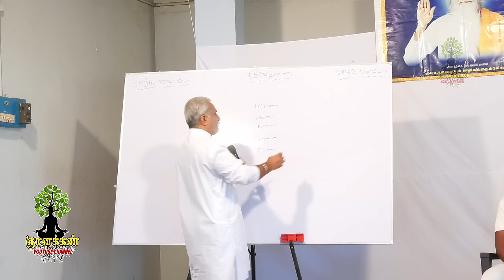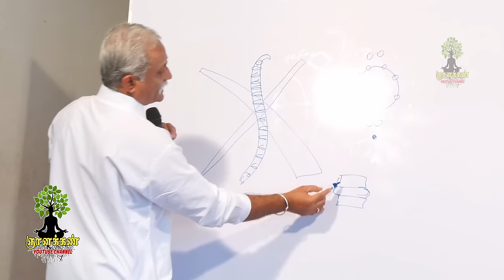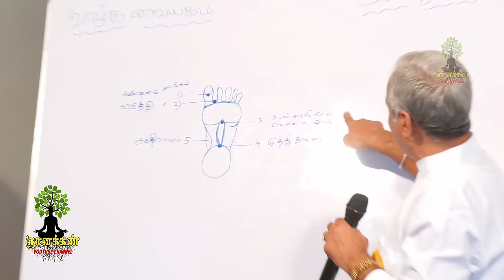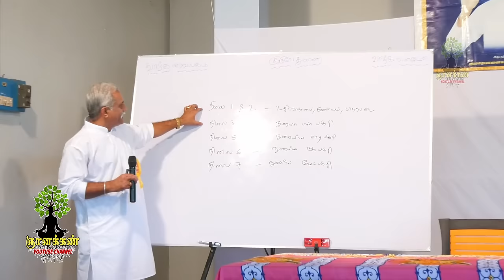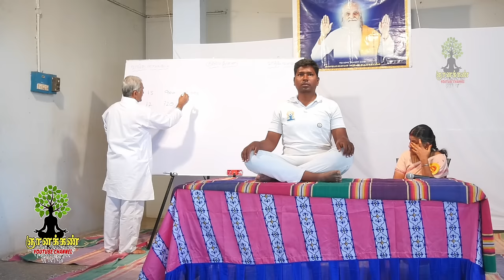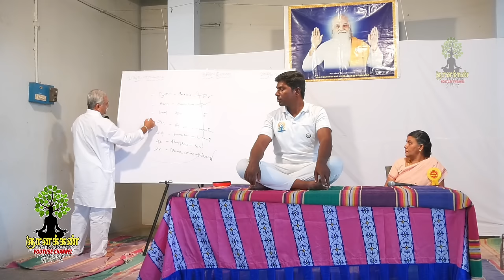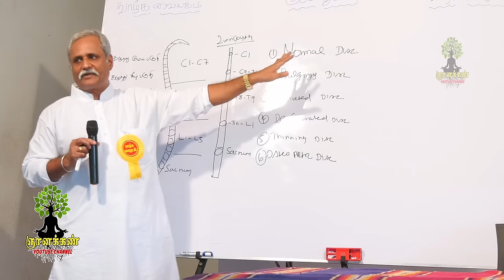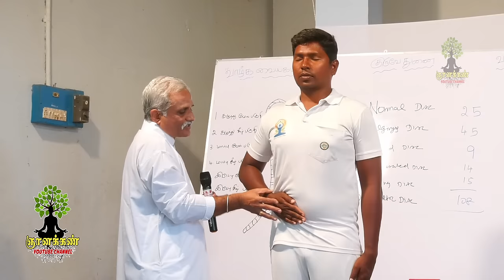உலகில் மிகச்சிறந்த உடற்பயிற்சி முழு காணொளி - பேராசிரியர் சௌமித்ரன் பொன்னி சௌமித்ரன்- 94442 34348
உலகில் மிகச்சிறந்த உடற்பயிற்சி பேராசிரியர் சௌமித்ரன் பொன்னி சௌமித்ரன் அவர்களின் சிறப்பு நிகழ்ச்சி நடைபெற்று காணொளி உடல்பயிற்சி வேதாத்திரி மகரிஷியின் உடல் பயிற்சியை உள்ள பல்வேறு வகையான நன்மைகளைப் பற்றியும் மற்றும் வர்ம புள்ளிகளை பற்றியும் ஆழமான விளக்கத்தைத் தருகின்றனர் இரு தம்பதியர்கள் தருகிறார்கள்
The Best Exercise In The World Professor Hearing Ponni Hearing Performing Their Special Video Video Exercise Vethathiri  Maharishi Gives In-depth Explanation On The Different Benefits And Varma Points In Physical Training